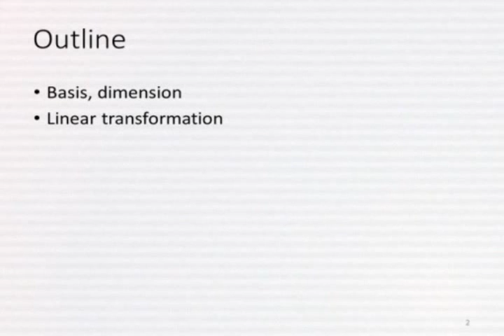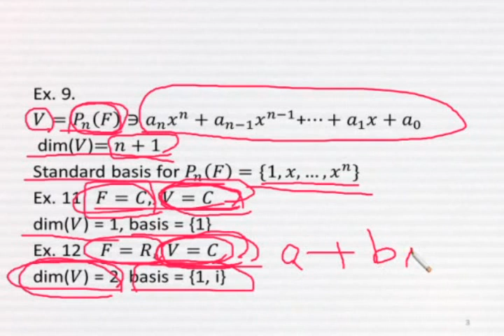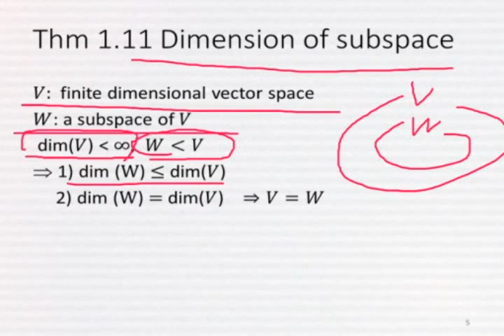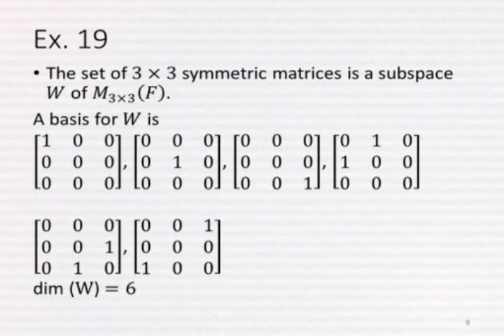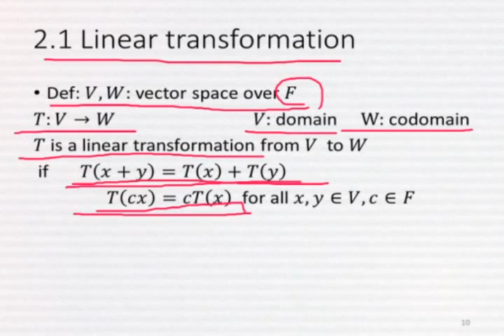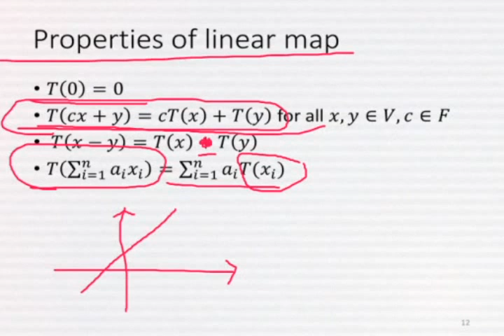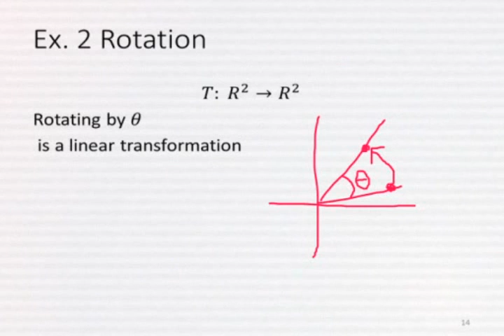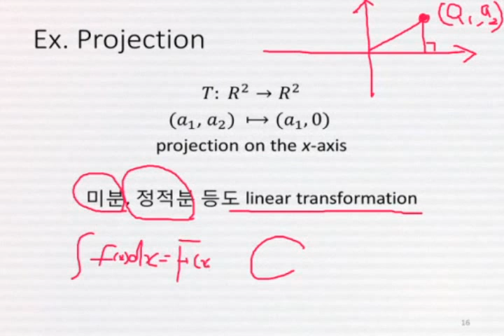05 선형대수학 강의 (basis, dimension, linear transformation)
basis, dimension, linear transformation

이 강의는 프리드버그 4판을 교재로 하는 강의입니다. Friedberg 교재는 공대에서는 잘 사용하지 않는 교재입니다.제가 공대교수입니다만, vector space, linear independence, span 등은 이론적으로 강의할 필요가 있다고 생각되어서 만든 강의입니다. 모든 용어는 영어를 사용하였습니다. 예를 들어  "기저"라고 말하지 않고 "Basis"라고 합니다.